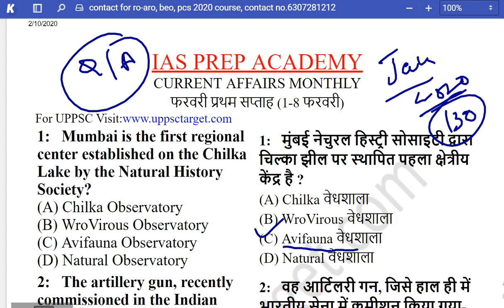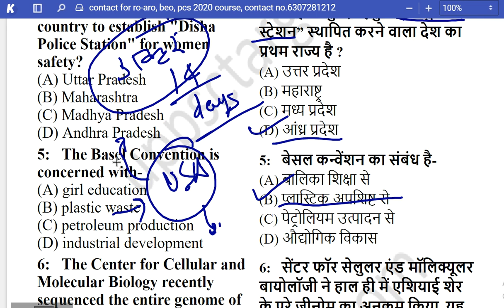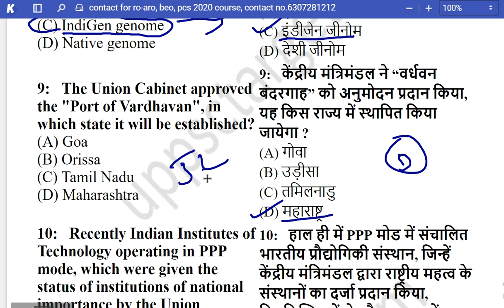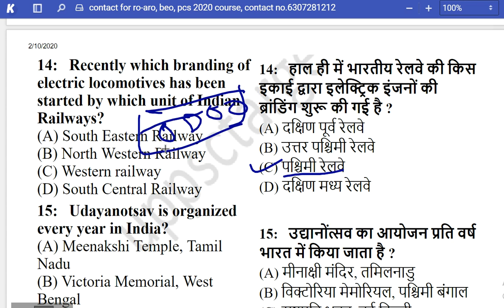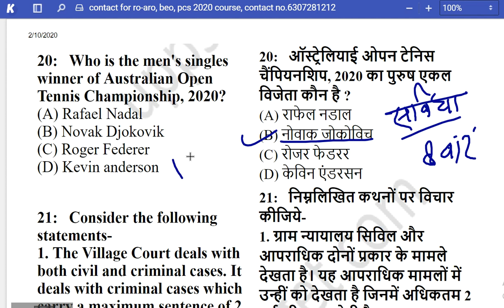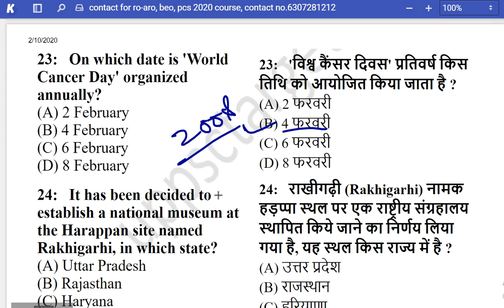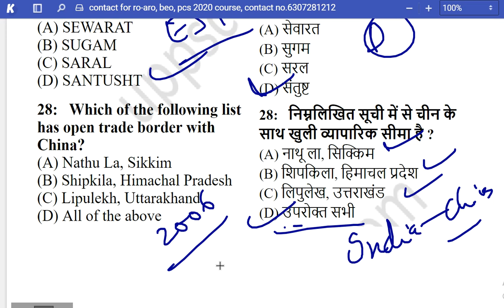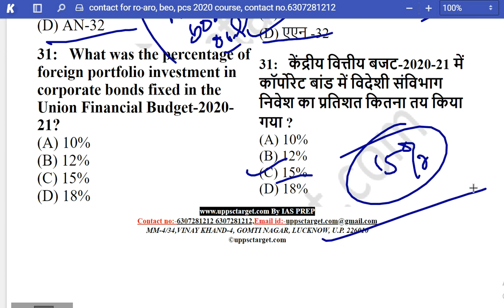संपूर्ण करेंट अफेयर्स, 1 से 8 फरवरी 2020 | Full Current Affairs, 1 to 8 February 2020 By Om Pandey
Full Current Affairs, February 2020

✍जनवरी का सम्पूर्ण करेंट अफेयर्स देखने के लिए क्लिक करें-

uppcs 2020 current
ro aro 2016 current
UPPSC current
up pcs current
खंड शिक्षा अधिकारी करेंट
यूपी पी सी एस करेंट
beo current
upsc current
ssc current
February full current
current 2020
best current gk in hindi